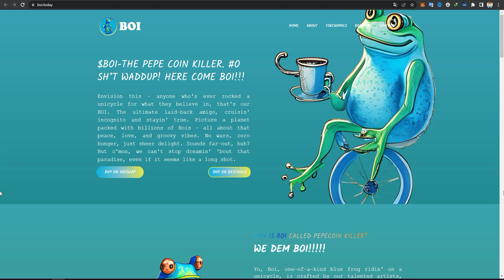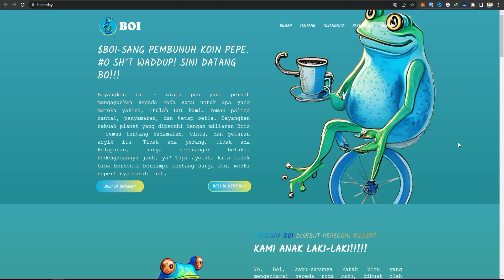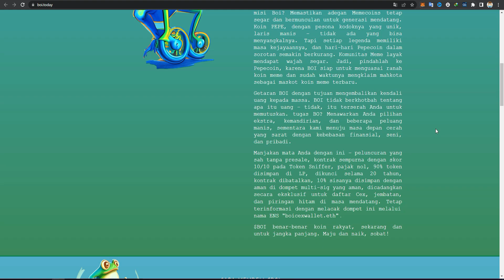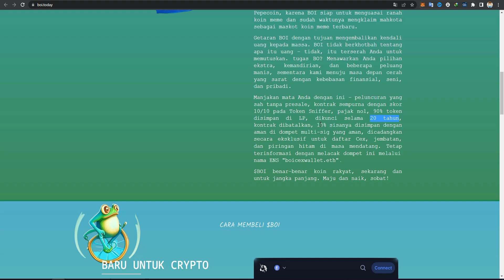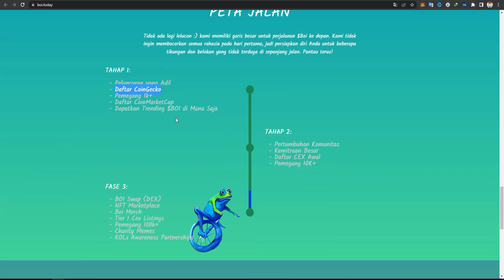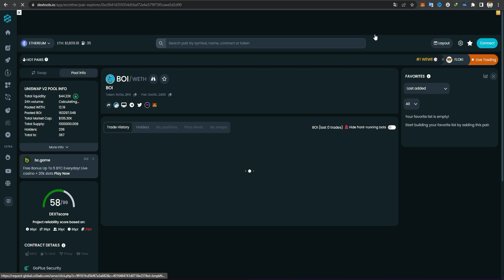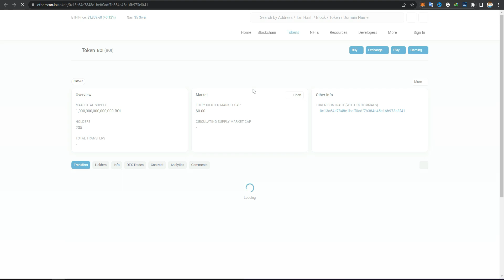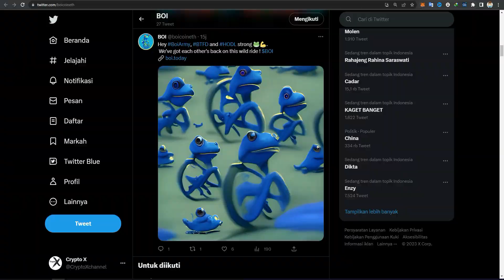BOI SANG PEMBUNUH PEPE COIN !! BARU BEBERAPA HARI LANGSUNG TERBANG !! AWAS KETINGGALAN